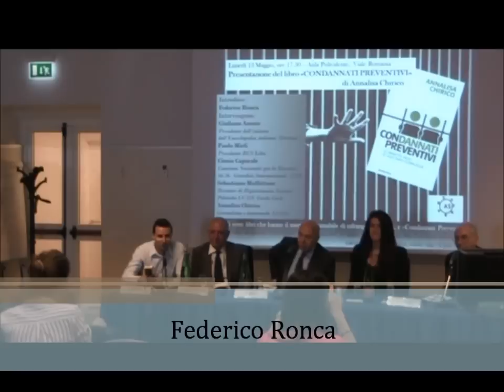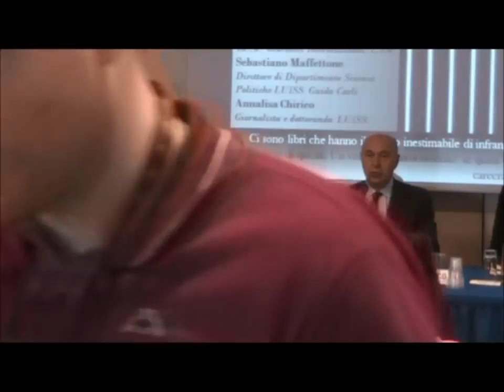"Condannati preventivi" di Annalisa Chirico - Luiss G. Carli 13/05/13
Registrazione effettuata da liberi.tv il 13/05/2013 a Roma presso l'Aula Polifunzionale della LUISS Guido Carli
Presentazione del libro "Condannati preventivi" di Annalisa Chirico - Rubbettino Editore.

Intervenuti :
Federico Ronca (apertura)
Sebastiano Maffettone, Direttore di Dipartimento Scienze Politiche LUISS Guido Carli
Paolo Mieli, Presidente RCS Libri
Giuliano Amato, Presidente dell'Istituto dell'Enciclopedia Italiana Treccani